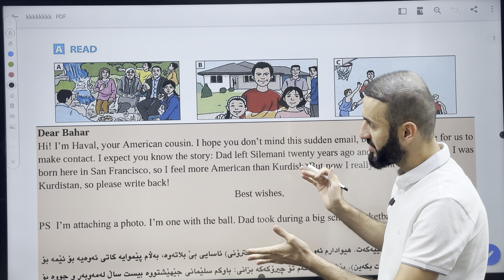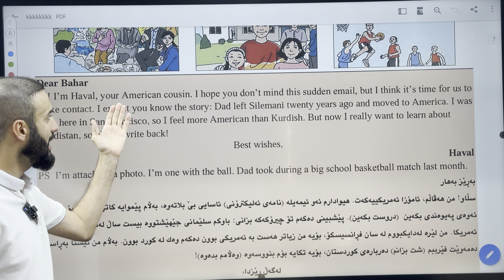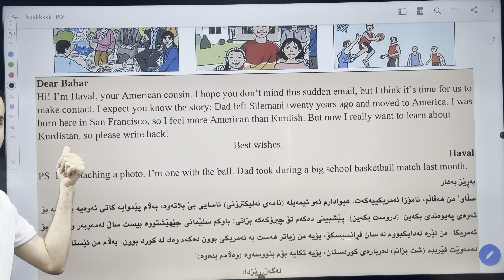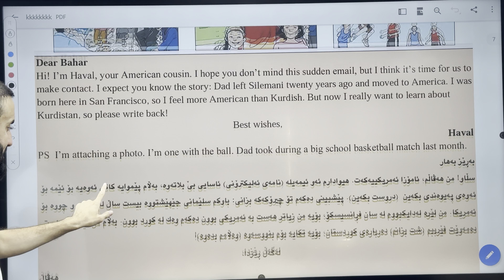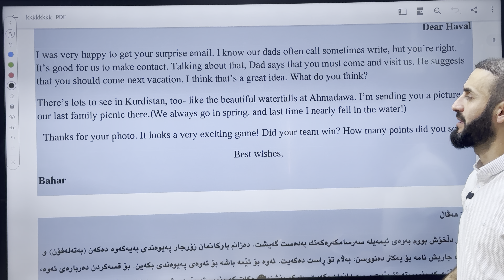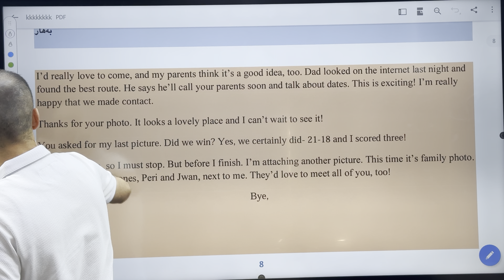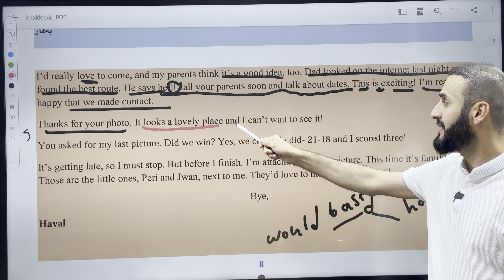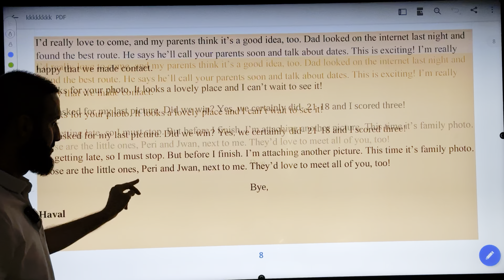sunrise 10 - Unit one - Read - Bassam Assan - englizi 10- poli 10 - ئینگلیزی پۆلی 10